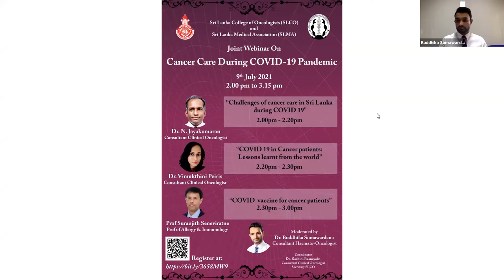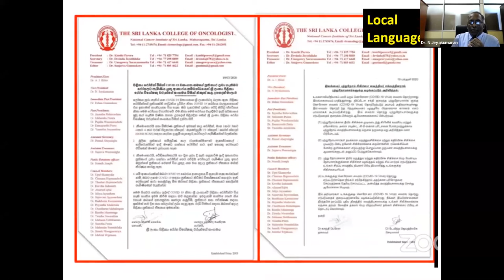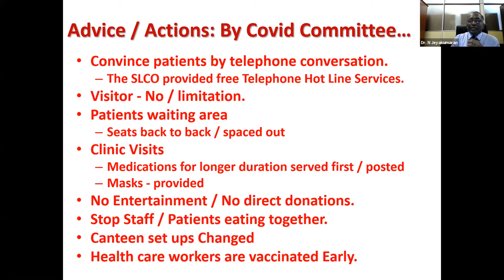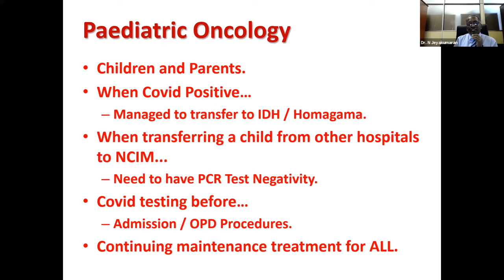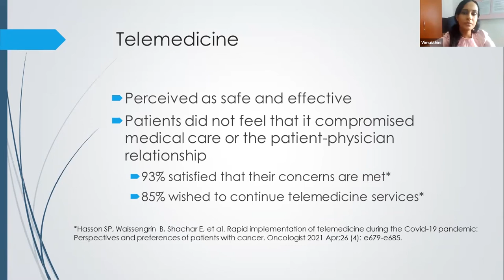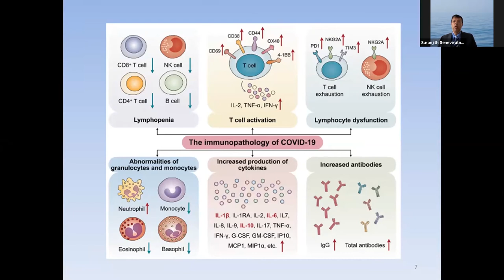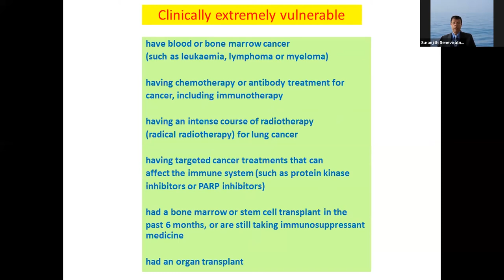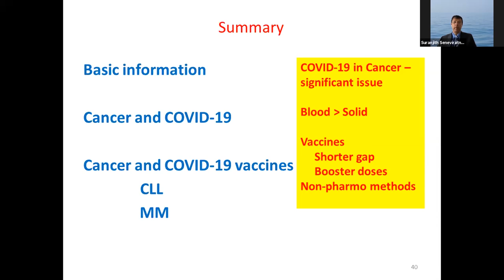Cancer care during COVID-19 pandemic - 09.07.2021